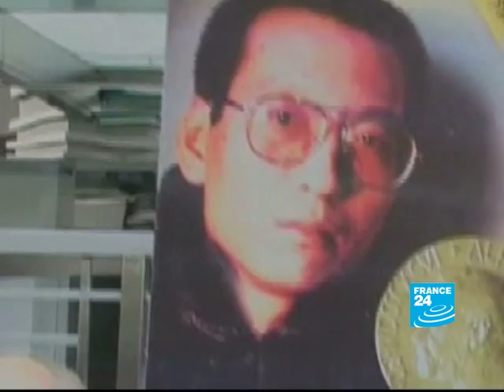Chinese dissident Nobel Prize under the spotlight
The 2010 Nobel Peace Prize winner, Liu Xiaobo is in prison, and many of his family and supporters are now under close surveillance by the authorities, with the Chinese government desperate to avoid seeing anyone receiving the award in Oslo later today?  FRANCE 24 INTERNATIONAL NEWS 24/7